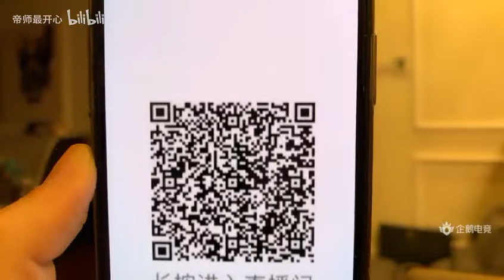帝师 2019-9-19：讲点干活吧